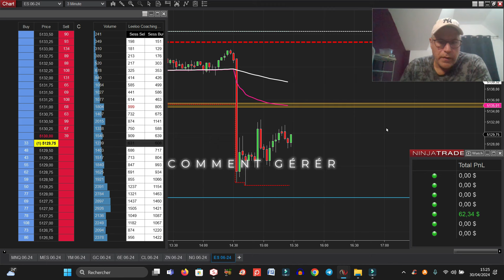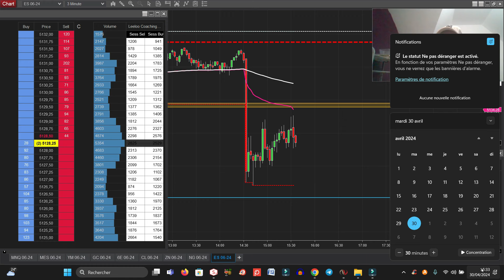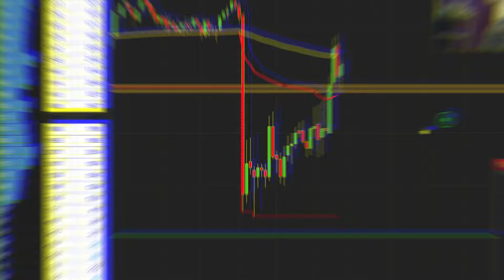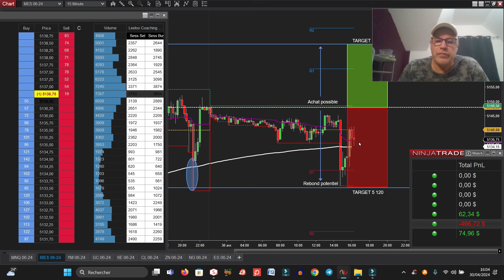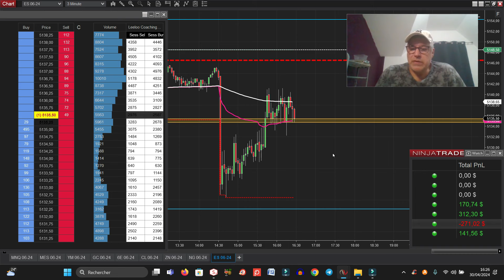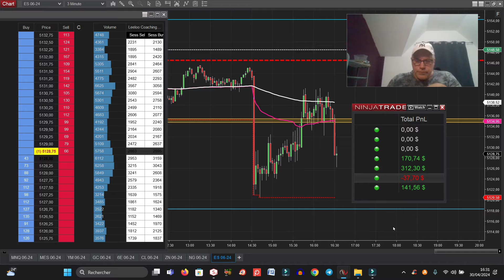-466$ Grosse Perte - Comment Gérér Son Compte De Trading